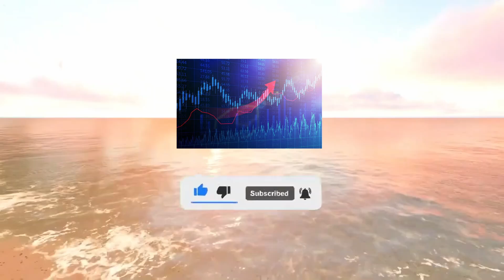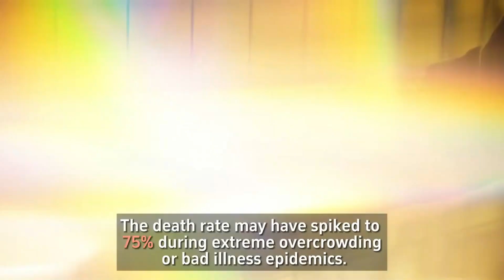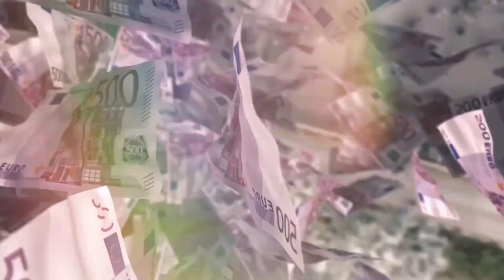What makes Devil's Island the worst possible prison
We cover Geography, Population, Geology, Ecology, Biodiversity, Life Science and  related topics to the aforementioned.